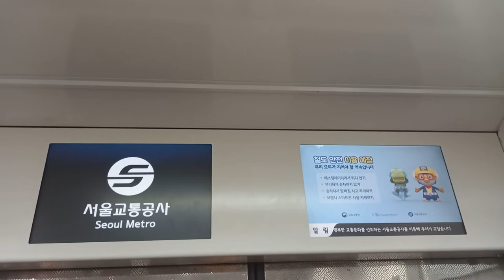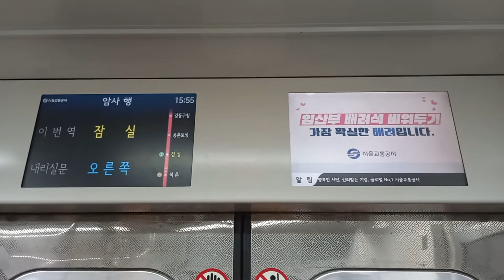서울교통공사 8호선 암사행 석촌(한솔병원)-잠실(송파구청) 주행영상, LCD(1)